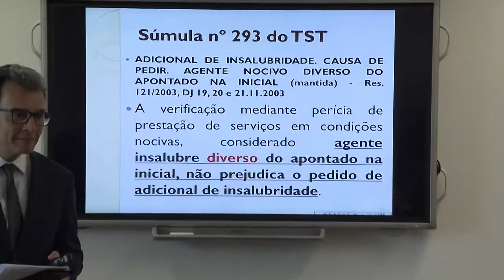Juízes participam de laboratórios com oficinas práticas na segunda semana do CFI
Laboratórios com oficinas práticas foram realizados na segunda semana do 23º Curso de Formação Inicial da Escola Nacional de Formação e Aperfeiçoamento de Magistrados do Trabalho, Enamat. Temas como a conciliação judicial trabalhista, instrução processual e doenças ocupacionais foram abordados durante a semana.